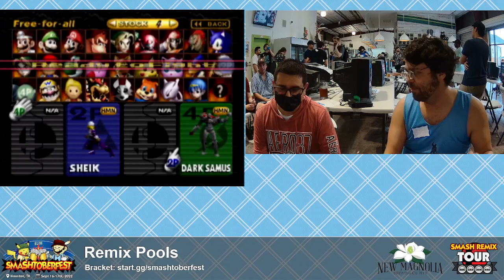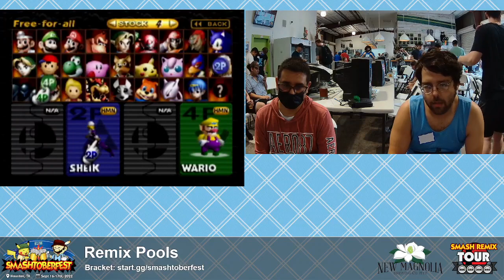Smashtoberfest 2022 - Josh Brody (Sheik) Vs. JaimeHR (D.Samus,Conker) SSB64 Smash Remix Tournament